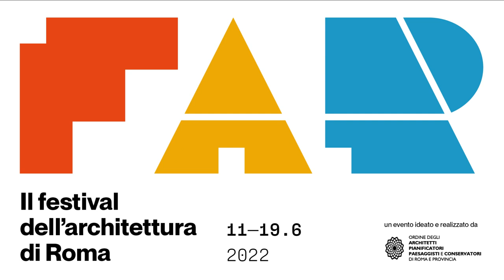Marlon Blackwell | Gold Medal AIA | Festival Architettura Roma 2022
Marlon Blackwell | Gold Medal AIA
Architettura per tutti: creare la “cornice” adatta a migliorare la vita delle persone
Dall’11 al 19 giugno la quarta edizione del Festival dell’Architettura di Roma. Programma, ospiti, temi e luoghi